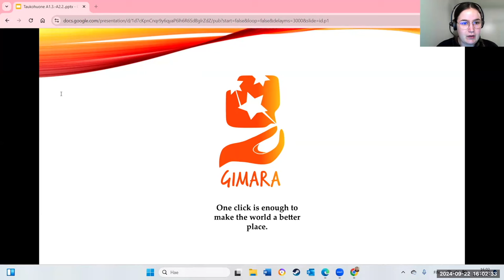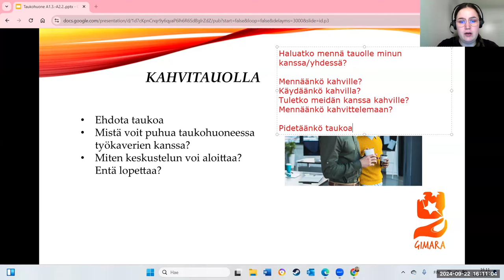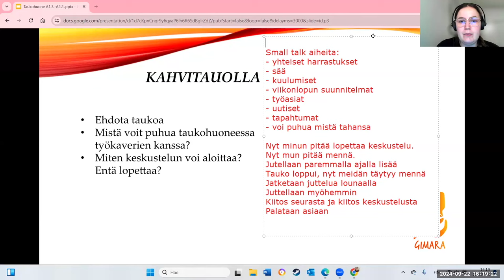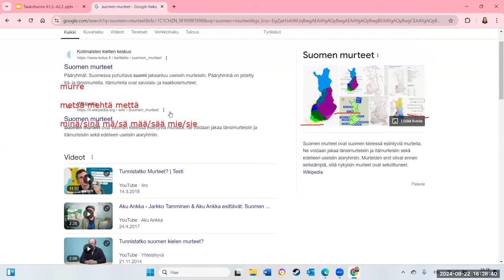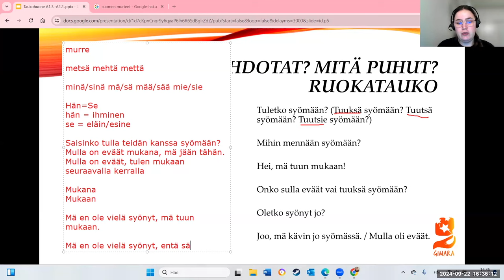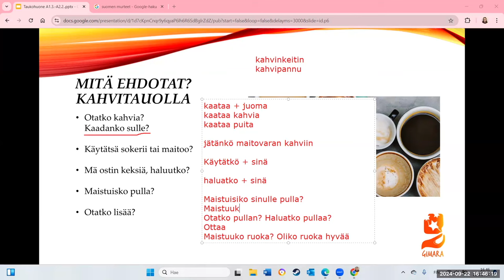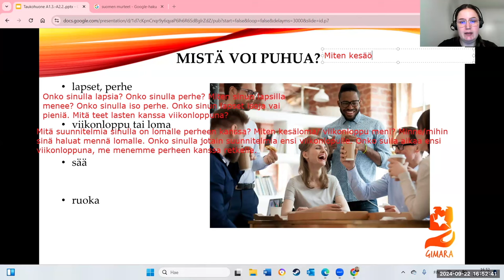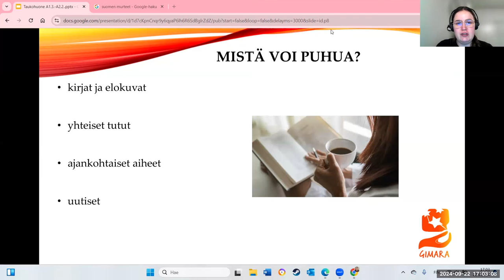Opi suomea! Puhutaan töissä tauolla! (Beginner 2 - Intermediate)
Teema Theme: Työ ja koulutus
Osateema Part theme: Taukopuhe
Taso Level: Beginner 2 - Intermediate